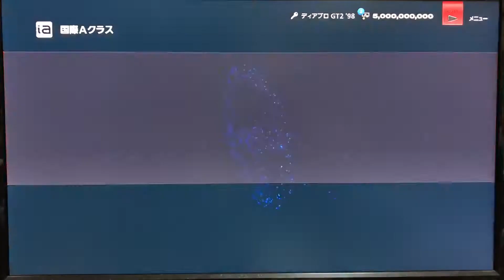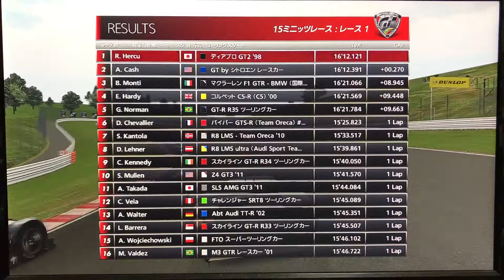[GT6]ランボルギーニ ディアブロ GT2で15ミニッツレース レース1に挑戦!![実況]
今回はランボルギーニ ディアブロ GT2で15ミニッツレースのレース1、アプリコットヒルレースウェイに挑戦しました！

絶望の先の勝利はスッとする...